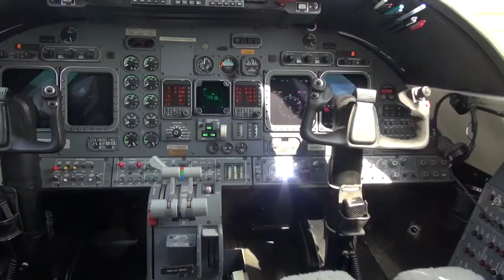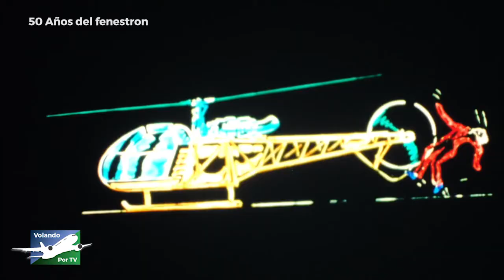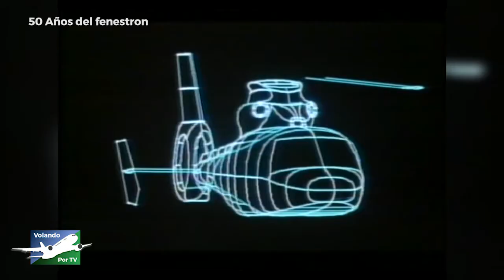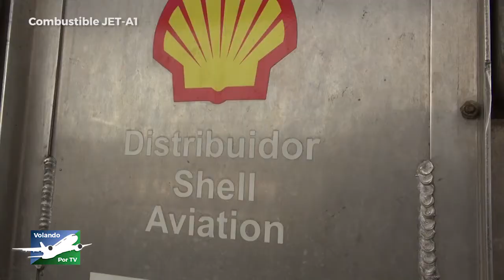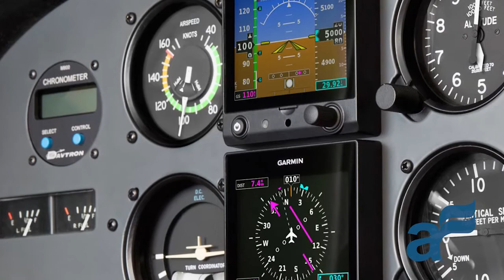Volando por TV - fenestron 50 años y aerogalvez JET-A1